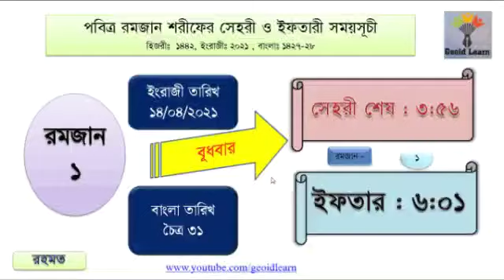পবিত্র রমজান শরীফের সেহরী ও ইফতারের সময়সূচি. কলকাতা 2021...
GIF from Md Yeamin Mallick